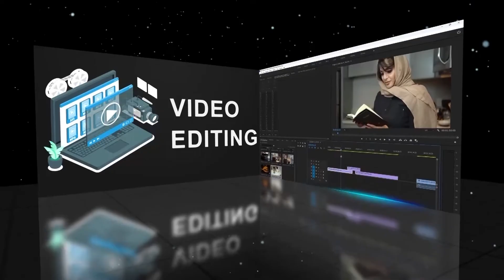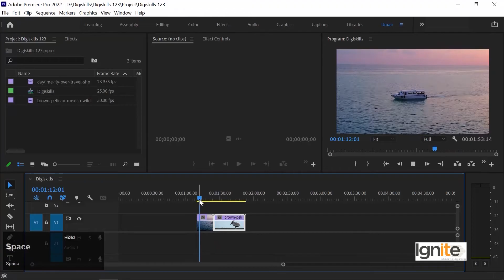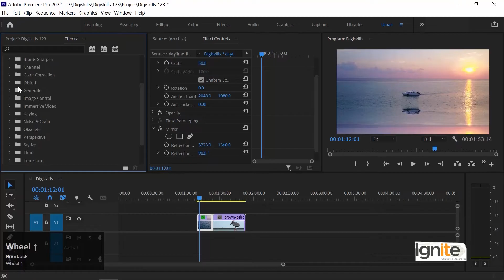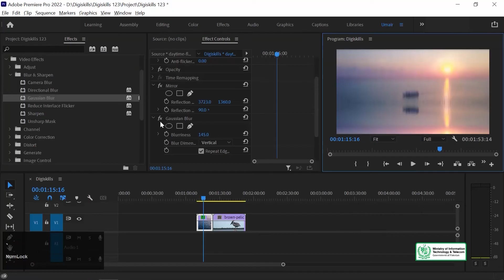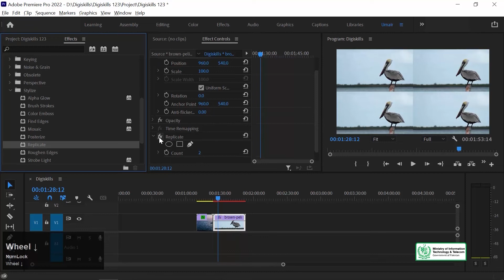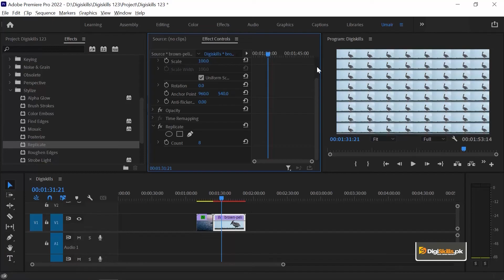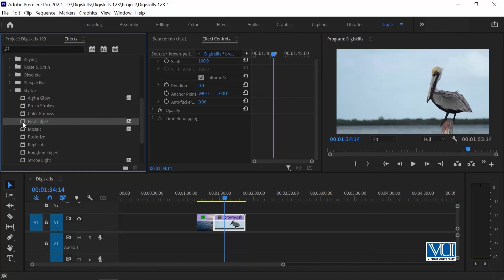VDE101_Topic027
Video Effects in Premiere Pro Part-01